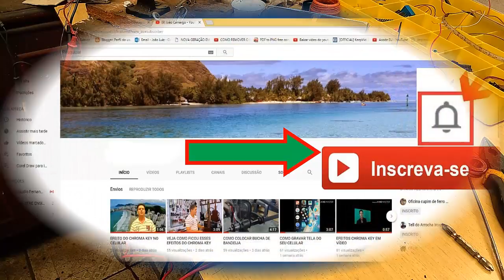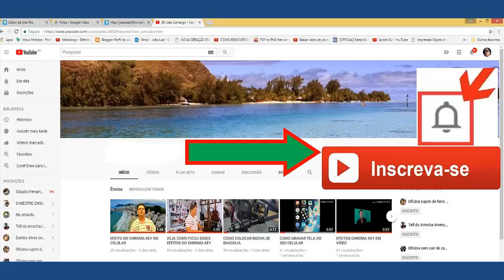COMO RECUPERAR PARAFUSADEIRA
vídeo de joaoluiz450

ola pessoal neste vídeo eu mostro uma parafusadeira que ganhei de um amigo , e não funcionava mais , porem eu abri ela e recuperei e modifiquei o sistema dela de 7.5 volts deixei ela com 12 volts show de bola vale a pena conferir abraços